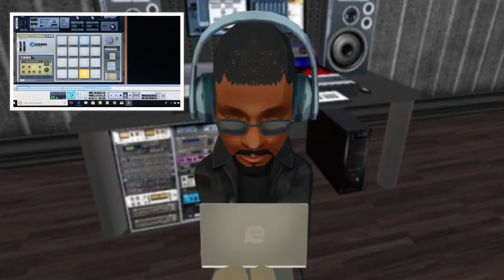JUELZ SANTANA Type Beat | Beat Making Sketch | A-Major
Throwback Diplomats Juelz Santana type instrumental. Enjoy!

Created and edited by: Akil Wickham